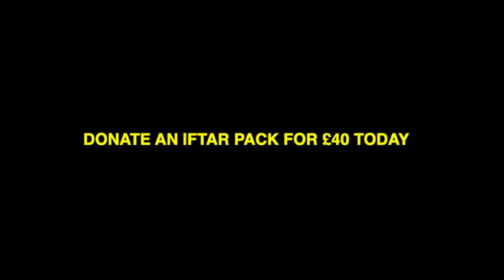FEED THE FASTING